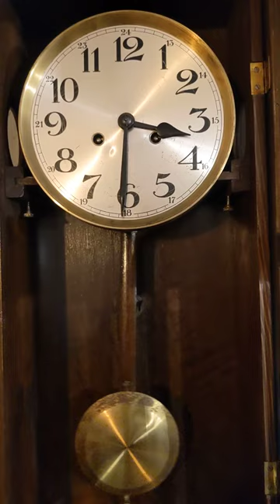(9) Unique German F.M.S. Mauthe "Mignon Gong" box clock with 4 rod bim bam striking!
I'm sorry I didn't upload for a while now, I'm just really busy with school. I hope it's fine for you though. I will upload now regularly again!

Today's item facts:
-Made in Germany by F.M.S. Mauthe in Schwenningen
-early 1930's
-very tall model
-4 rod bim bam striking on "Mignon Gong" rods
-Not working due to a bushing being worn out but striking perfectly
-will be fully repaired at some point
-very rich and deep sound

I hope you had fun watching this new video of one of my rather unusual boxxies, take care!